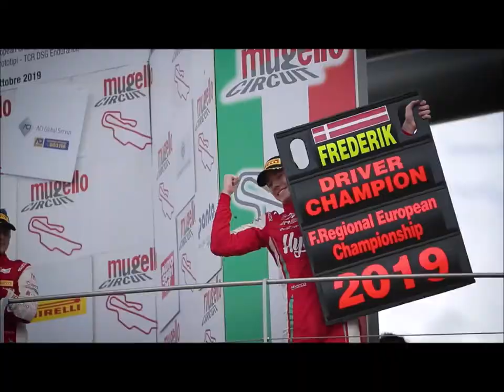Frederik Vesti | Glitter & Gold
This is my first edit that i've shared. I made it for Frederik's birthday. I hope you will like it.
Tillykke med fødselsdagen Vesti ✨🎂🎉
Song: Glitter&Gold by Barns Courtney
I'm not the owner of the song and the clips.